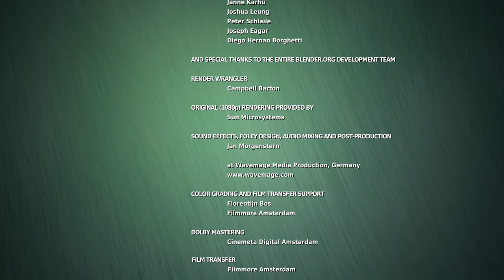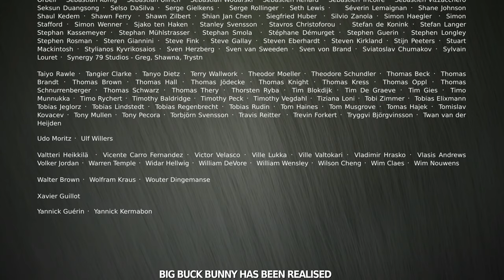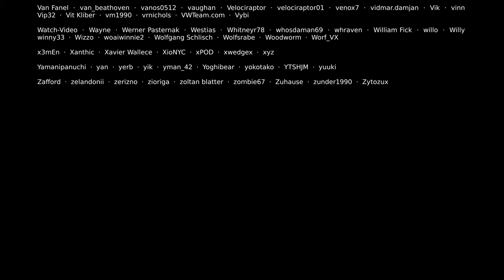The Big Fat Bunny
The Big Fat Bunny Gets Revenge